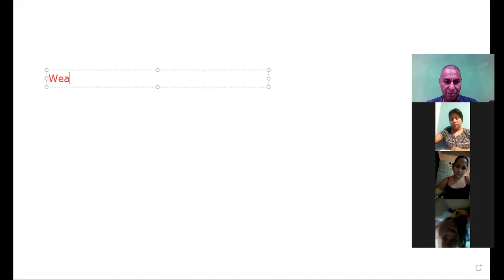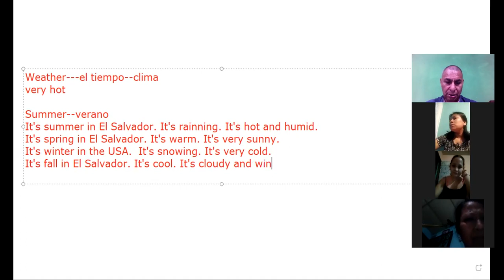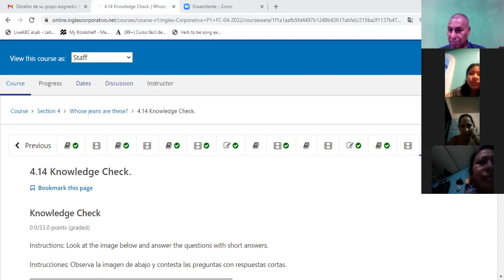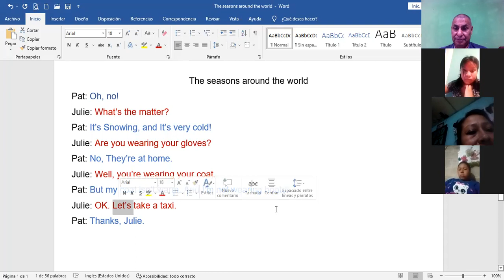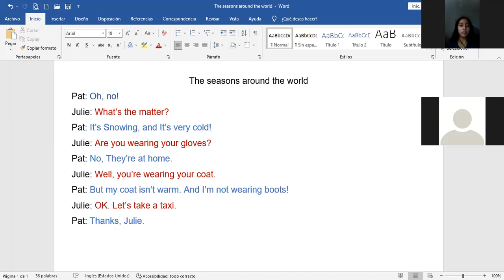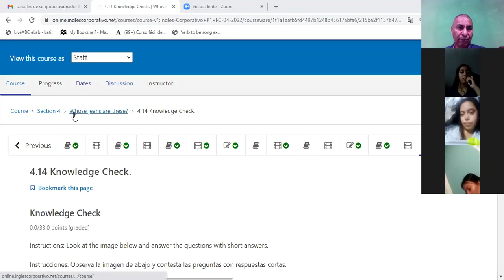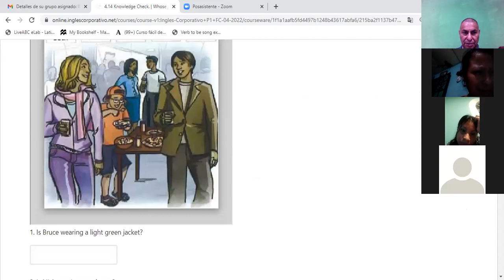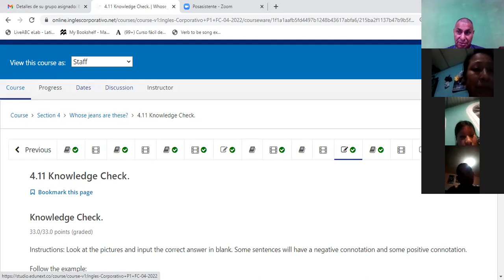Ingles Corporativo-Seasons 12